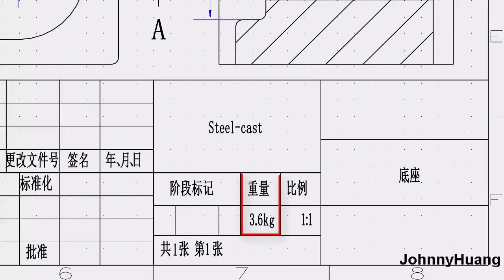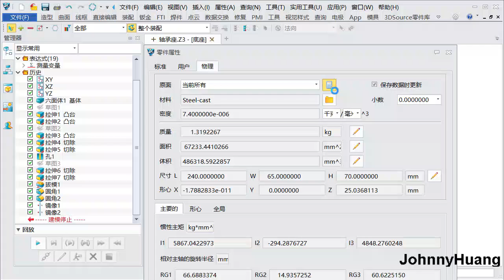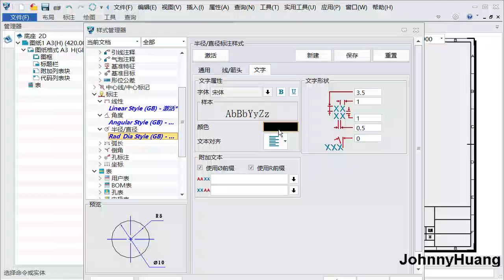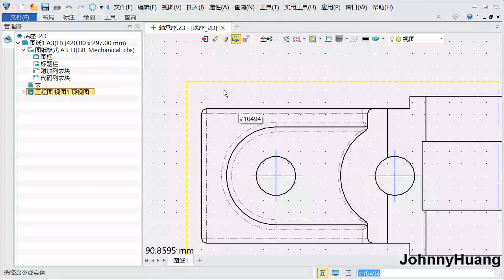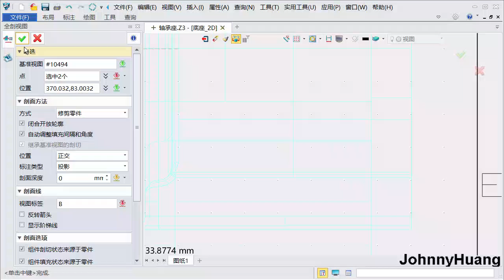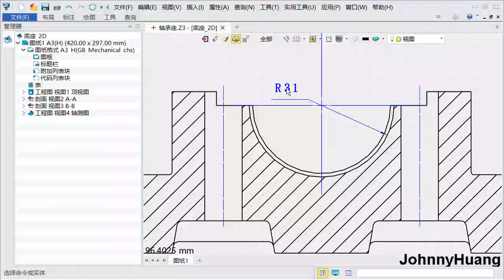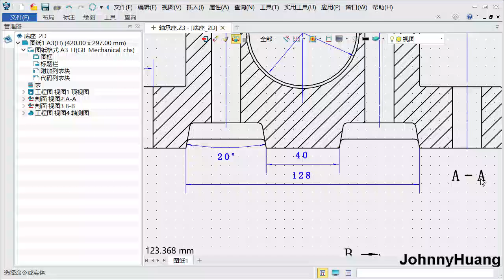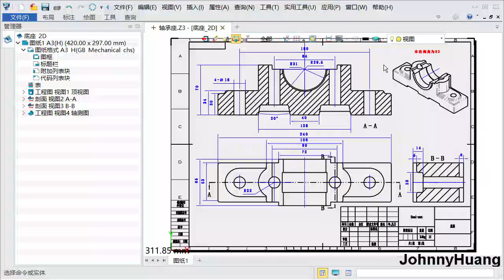中望3D 轴承座底座零件工程图设计